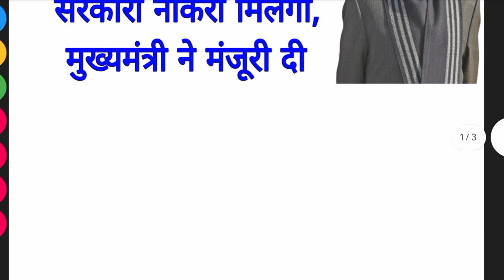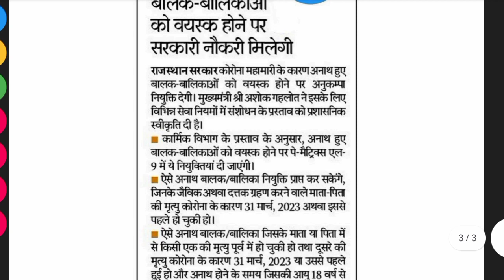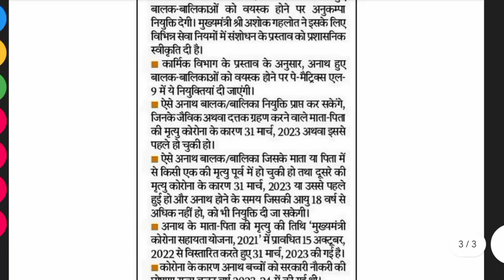कोरोना से अनाथ बालक - बालिकाओं को वयस्क होने पर सरकारी नौकरी मिलेगी, मुख्यमंत्री ने मंजूरी दी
Education Law In Rajasthan |

REET Mains Breaking News Today

 Education Law In Rajasthan Government